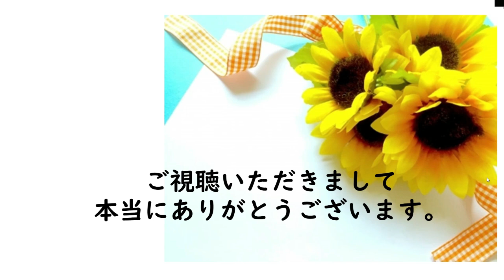市川海老蔵の息子・勧玄くんが歯磨きする姿にホッコリ。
2015年06月18日の、当時市川海老蔵さんが
2歳となる長男、勧玄くんの歯磨き姿を
Instagramで公開して、ファンを和ませました。

写真には、1人で歯ブラシを持つ勧玄くんの
かわいい笑顔移っていて
「かんかんお久しぶり～」と呼びかけたり、
「今日も可愛い～毎日癒やされてます」などの
反響がありすっかり人気者です。

歌舞伎役者で俳優の当時十一代目・市川海老蔵さんが
6月16日に『市川海老蔵 Instagram』で「
Best shot of the day」と題して写真を1枚
投稿しました。

妻のフリーキャスター・小林麻央さんとの間に
2013年3月22日に生まれた第2子の
長男・勧玄くん2歳の様子です。

ファンも「歯磨き偉いデスねぇ」
「かんちゃん、一人でハミガキ上手だね～」
「頑張って、かんげんくん」
と親戚の子どもを見るような心境です。

一方では
「かんかんベリーキュート」
「かっこいいんだけど、やっぱり可愛い～」
「イケメンの子はイケメンに育つんですね」
と称賛が寄せられており、歌舞伎役者の
息子としての片鱗を感じさせています。

勘玄くん。
2歳当時の歯磨き姿なのですね。
本当にかわいいですね。
今、可愛さはそのままに、立派に成長されています。
ますます、楽しみですね。